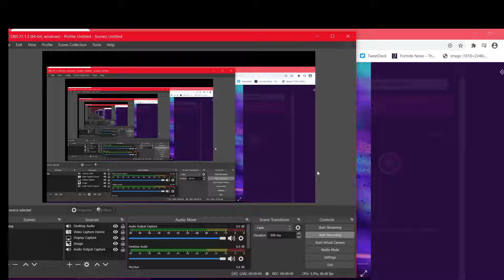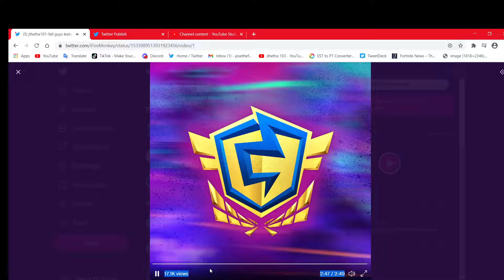In BTWN (Instrumental) FNCS CH2S8 Music Pack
Here Is a Video of the In BTWN (Instrumental) Version of the In BTWN Music pack for the Chapter 2 season 8 FNCS Which was made with the Collab who team up with The Fortnite Team to make this music  phem
Shoutout to @iFireMonkey for Posting this Clip On Twitter Give him a Follow
Should I Post more?
(Thumbnail owned by me please ask Permission to use it thanks)